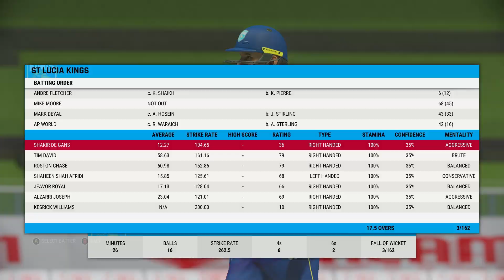CAREER MODE #28 | PLAYING IN CPL FOR ST LUCIA KINGS | CRICKET 22